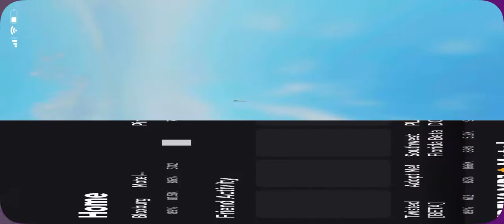Motel Fire // Roblox Motel Simulator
Uploaded: October 3rd, 2022 at 10:55 AM